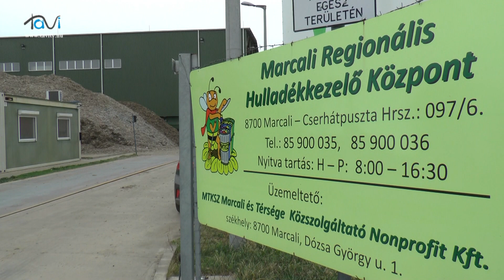Hajnalig oltották a tüzet - Tavi TV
Vasárnap este kigyulladt a Regionális Hulladékkezelő Központ telephelye Marcaliban.